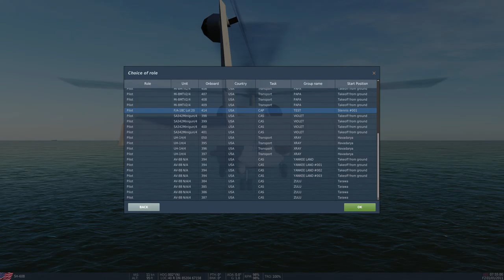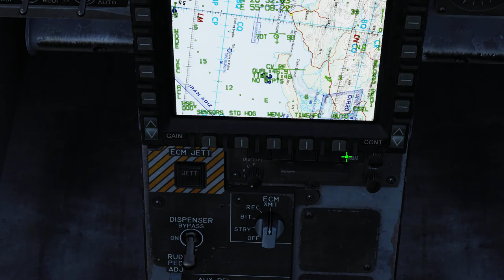SECTION 8, PERSIAN GULF NORTH F18C TOUR.